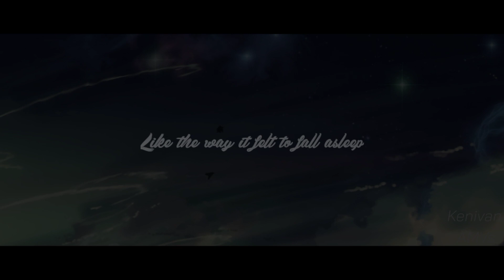Anime Mix「AMV」- Amnesia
•Anime Used:

Your Name (Kimi no Nawa)
A Silent Voice (Koe no Katachi)
5 Centimeters Per Second